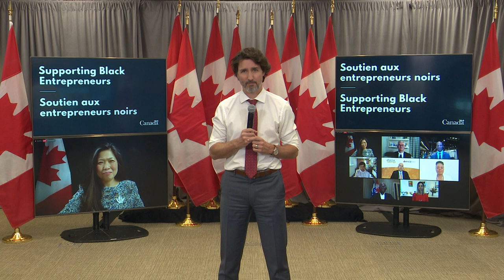Allocution sur la découverte au pensionnat de Kamloops et sur le soutien aux entrepreneurs noirs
31 mai 2021
Le premier ministre Justin Trudeau prononce une allocution sur la découverte des corps de 215 enfants au pensionnat autochtone de Kamloops et le lancement du Fonds de prêts pour l’entrepreneuriat des communautés noires.